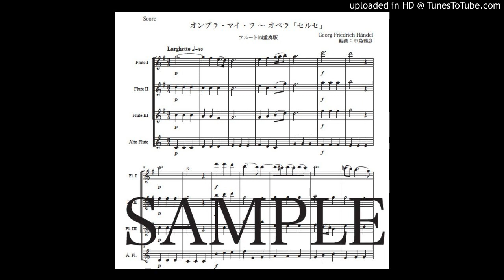ヘンデル「オンブラ・マイ・フ」フルート四重奏版（編曲：中島雅彦）